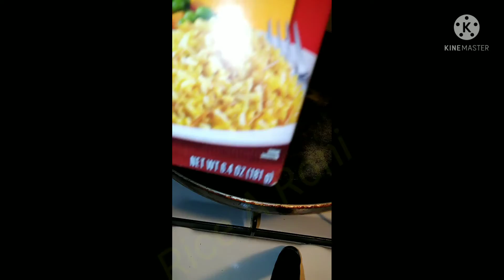Quick Dinner!! Lets Cook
Hey Loves and Happy Sunday!!

💖 Dinner was amazing per usual lol
💖 What did you make for dinner?

Tell A Friend To Tell A Friend To Check Out Queen Libra !